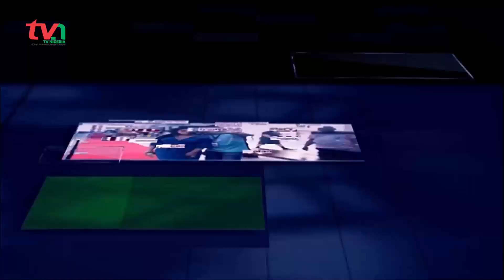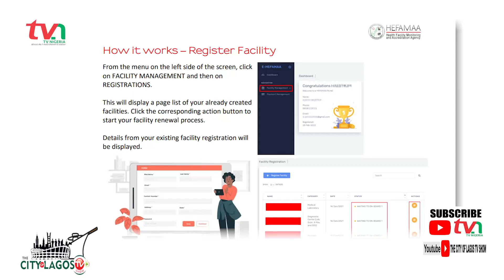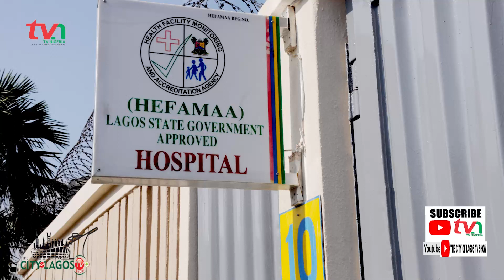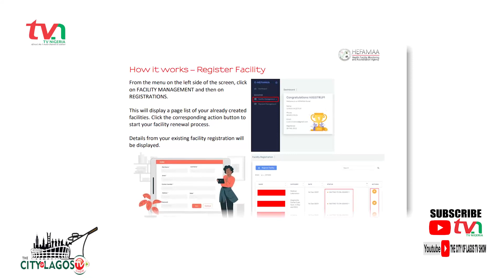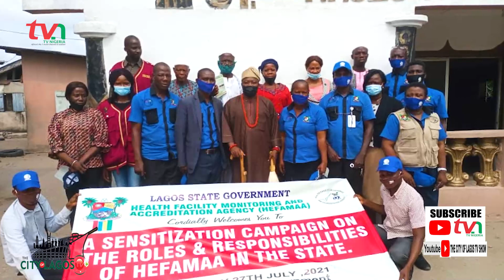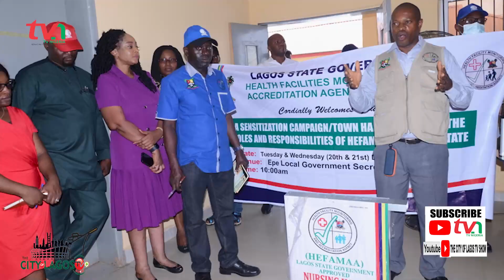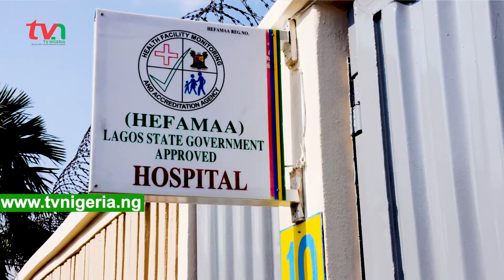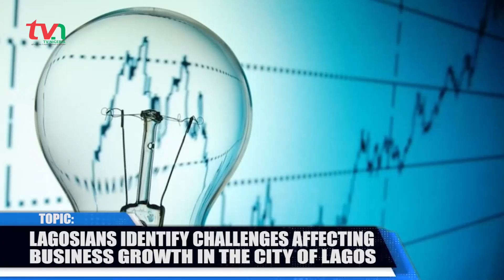Lagos is a Strategic City of International Repute